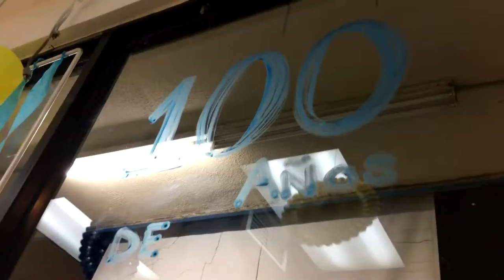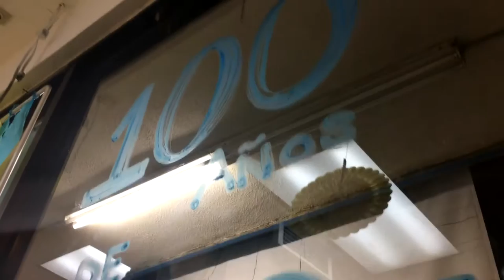100 años De Grandeza (Vlog 53)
DOWNLOAD
EXPECTATION THE MIXTAPE FOR FREE BELOW

Booking/Concerts/Feat.

Vine:
Lilfaded310